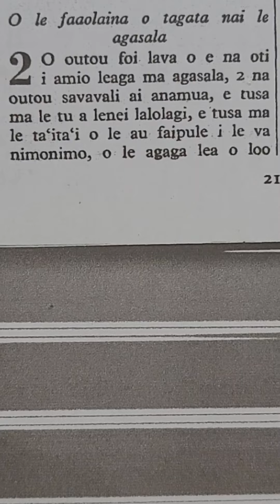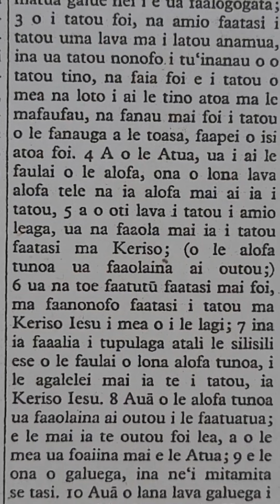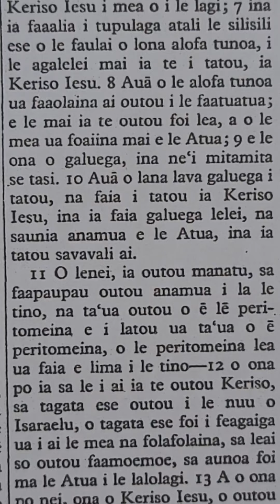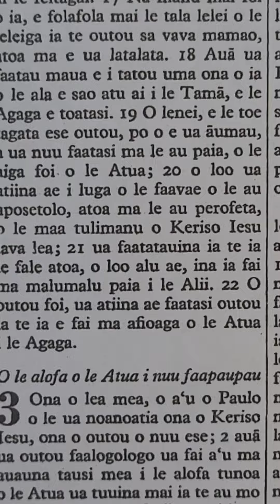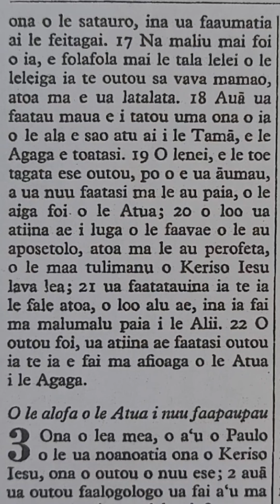Learn How To Read The Bible In Samoan (Efeso 2:1-22)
Read along in Samoan